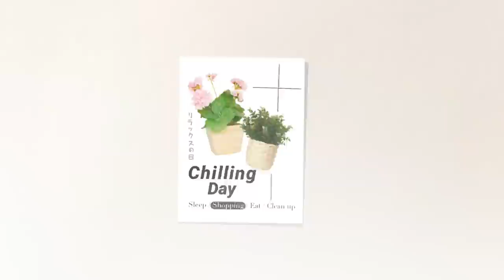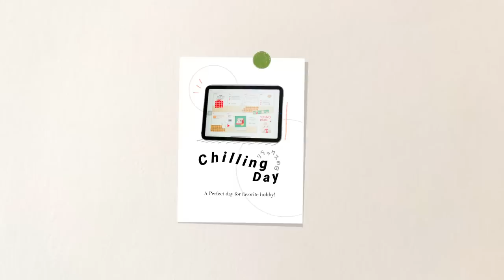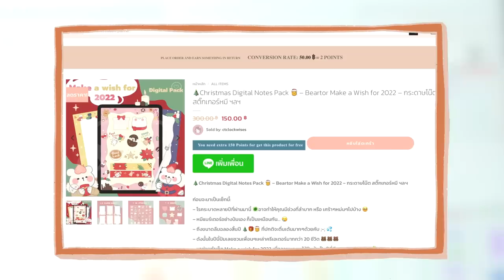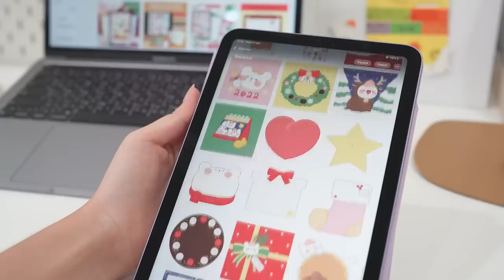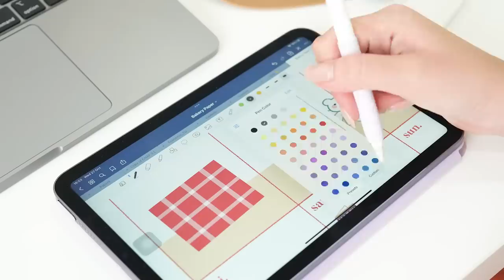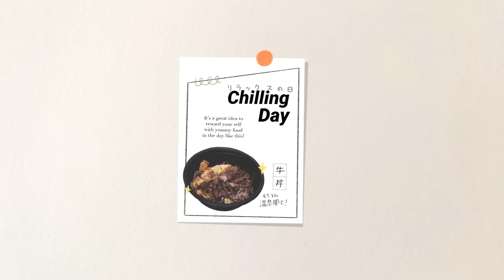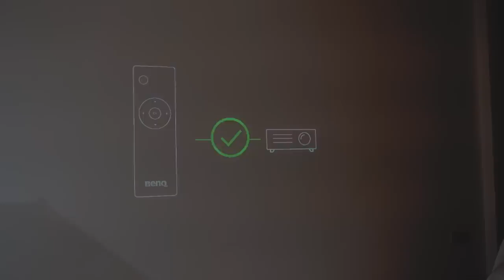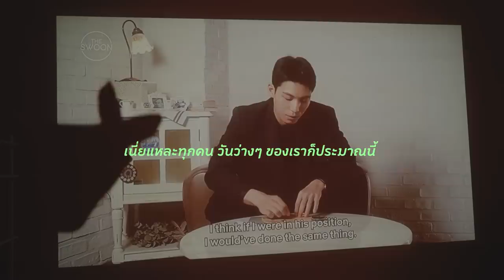a chill day☁️ วันที่ไม่มีงาน, กิจกรรมคลายเครียด, ซื้อต้นไม้, ทำห้องให้เหมือนโรงหนัง | Peanut Butter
สวัสดีค่ะทุกคนนน วันนี้มี Vlog สบายๆ มาฝากกันอีกแล้ว จริงๆ ชอบคลิป Chill Day แบบนี้มากเพราะเป็นวันว่าง แต่เราจะหาอะไรที่ชอบทำหรืออยากทำมาใส่ไว้เสมอ เป็นวันที่ได้ทำนู้นทำนี้แต่คลายเครียดมากๆ เลยย ทุกคนลองเซตวัน Chill Day แล้วหากิจกรรมที่ตัวเองเล็งไว้ดูนะค้าา 🥰

☁️ สติ๊กเกอร์ที่นัทเอามาเขียนแพลนเนอร์ค้าบ
หรือใครอยากดูสินค้าอื่นๆในชุดคริสมาสตร์นี้ ดูที่หน้า Make a wish ได้เลยค้าบ

☁️ ชุดเดรสสีเขียว
นัทซื้อมาจากชอป Cotton on ที่เมกะบางนาค่ะ

🎵MUSIC
sunmer time (arranged by Heiakim)